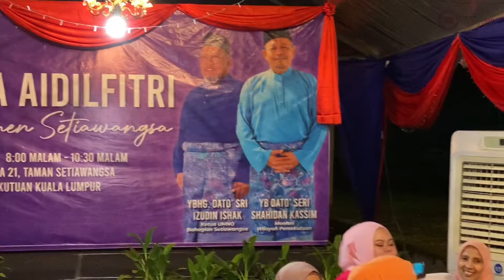Vlogs Beraya Bersama Menteri Wilayah Persekutuan KL…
Jemputan ke Majlis Hari Raya Aidilfitri bersama Menteri Wilayah Persekutuan KL